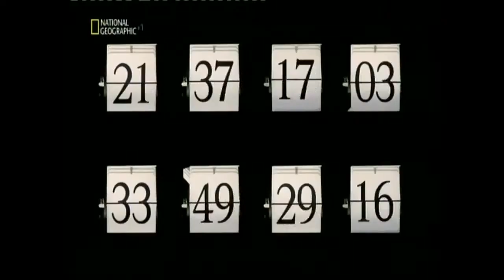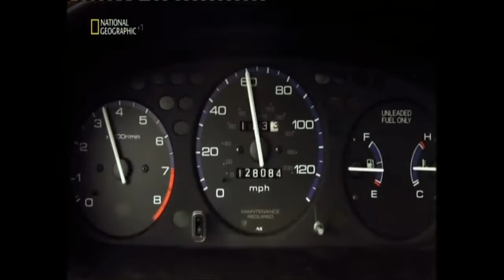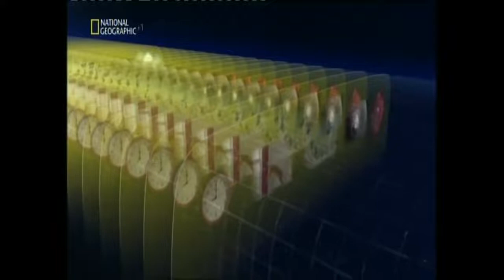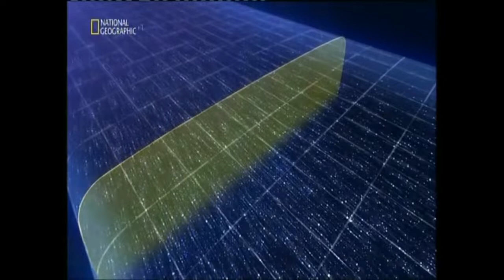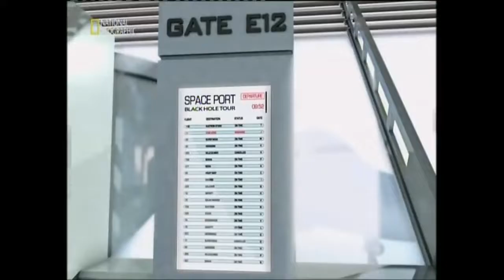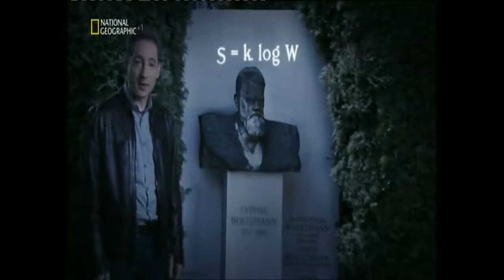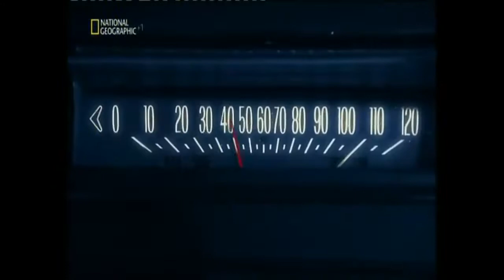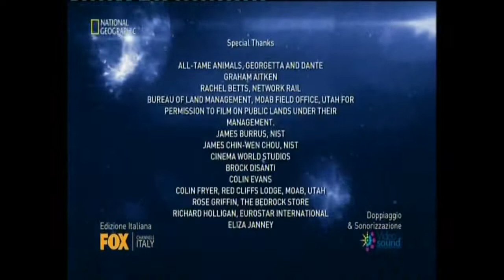L'illusione del Tempo (Documentario)